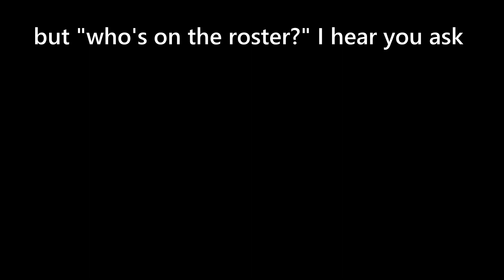Smash Bros Lawl Infection - We're Back!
we're so fucking back